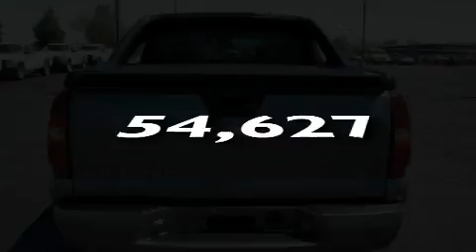2008 Chevrolet Avalanche Chandler AZ 85225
We've been honored to serve the Chandler AZ area , we promise that your experience at our dealership will exceed your expectations !

 Year : 2008
 Make : Chevrolet
 Model : Avalanche
 Engine : 5.3L 8 Cyl. Fuel Injected
 Trans . : Automatic
 Exterior : Gray
 Miles : 54,627

 Stock : 17444

 2121 N. Arizona Avenue